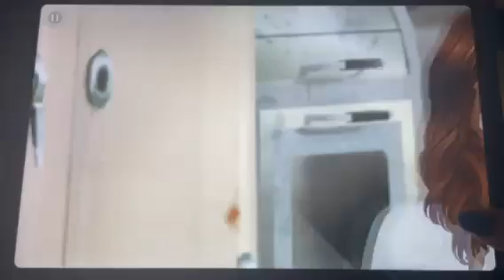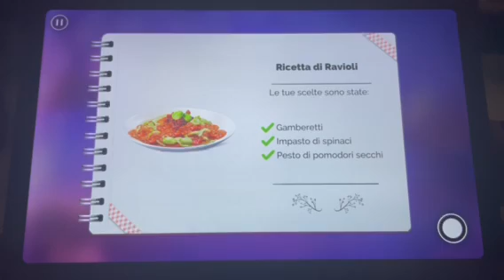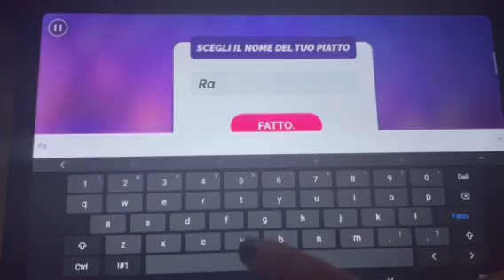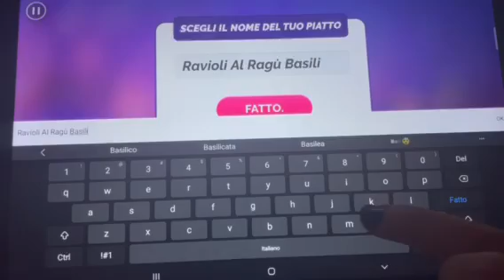Journeys: Ricetta D' amore stagione 1 - Capitolo 5 - gelosie alla carta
Ciao ragazzi ecco un' altro video di ricetta d' amore, se il video vi è piaciuto mettete un mi piace o un commento qua sotto e ci vediamo Lunedì con un nuovo video